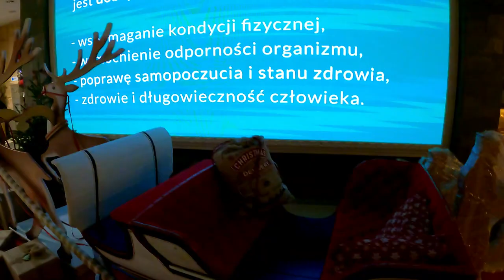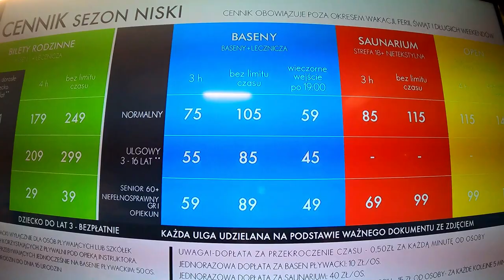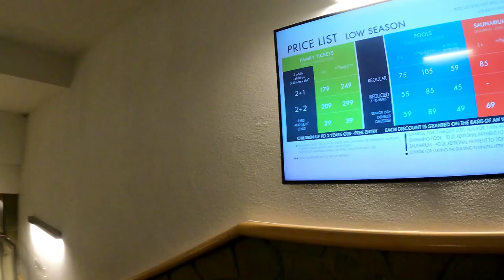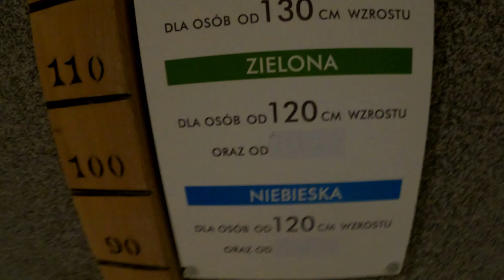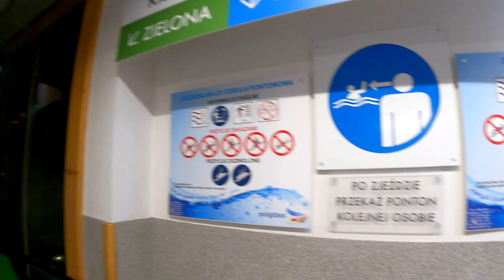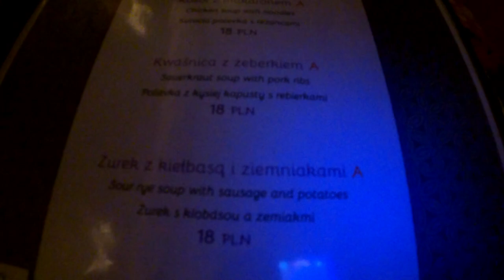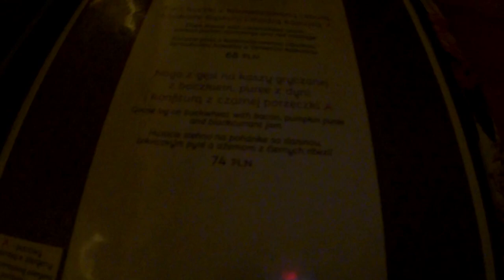TERMY CHOCHOŁOWSKIE NOCĄ. Czy na pewno są najlepszymi termami na podhalu???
Termy Chochołowskie to największe termy w Polsce, każdy niezależnie od wieku znajdzie tu coś dla siebie. Miejsce to oferuje dostęp do basenów, saunarium, spa oraz restauracji. Sami oceńcie czy są najlepszymi termami na podhalu.